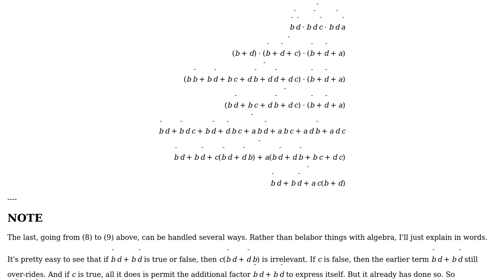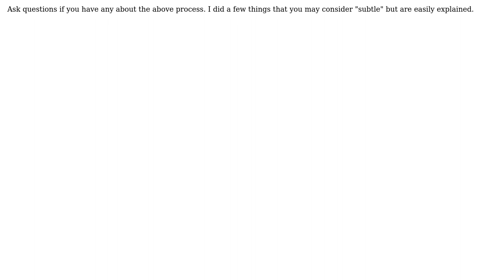Electronics: 4 variable boolean algebra: Converting sum of maxterms to product of minterms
With thanks & praise to God, and with thanks to the many people who have made this project possible! | Content (except music & images) licensed under CC BY-SA | Music | Images & others | With thanks to user Mart R user jonk and the Stack Exchange Network Trademarks are property of their respective owners. You are responsible for your own actions.